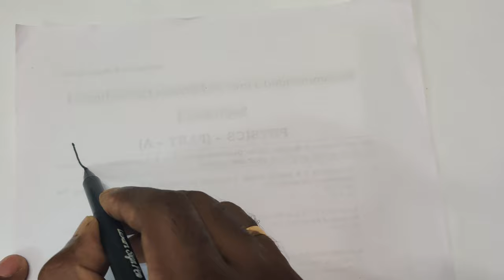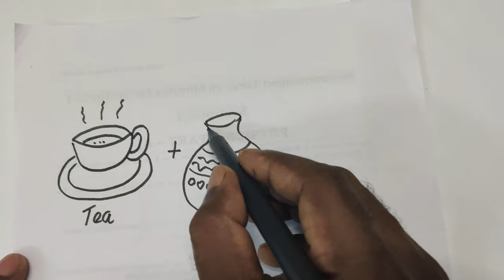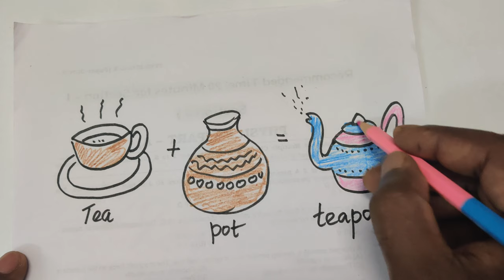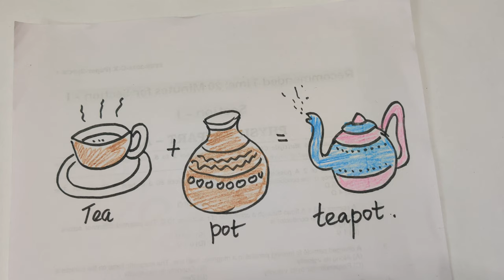How to draw teapot (compound word)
Tea + Pot = Teapot